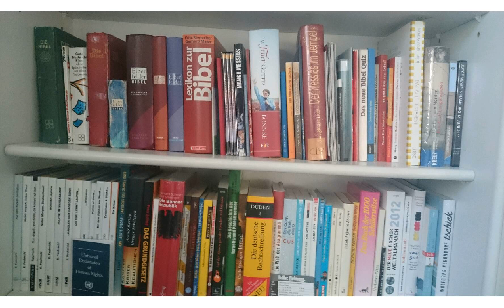Bibelklasse Josua 13 Dr. Roger Liebi